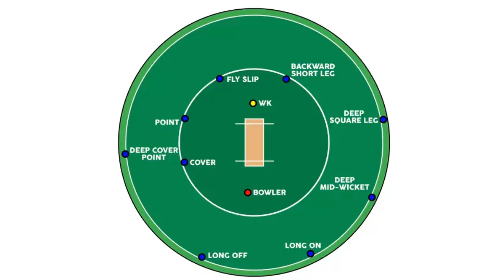IPL New Rules in Tamil || ஐ பி எல் புது விதிகள்.. குழப்பமா குதூகலமா?? || பாண்டஸி சிக்கல்கள்